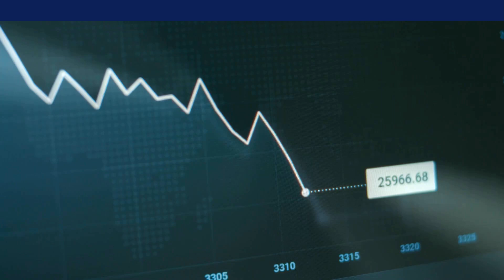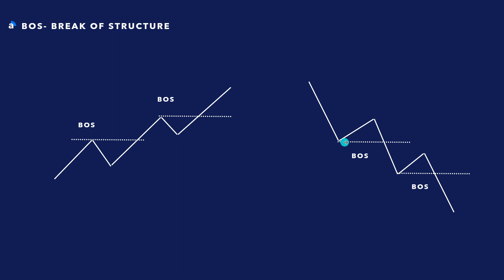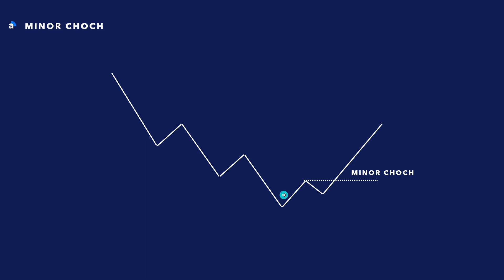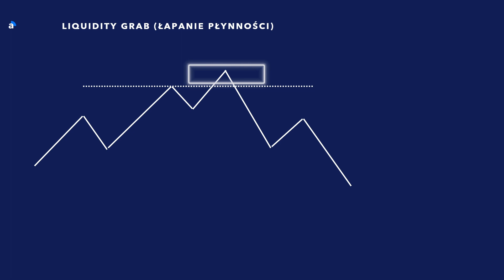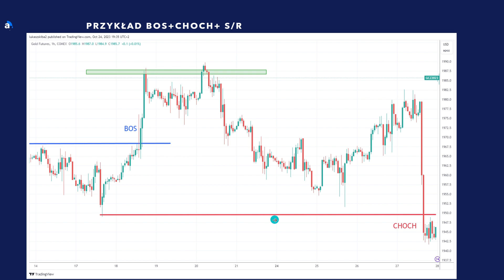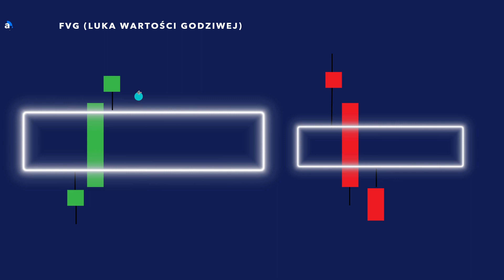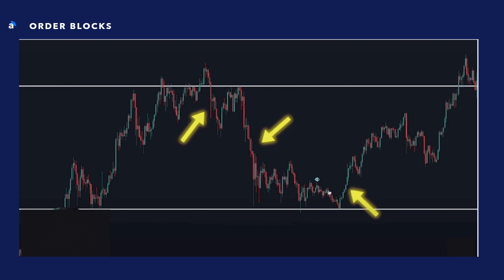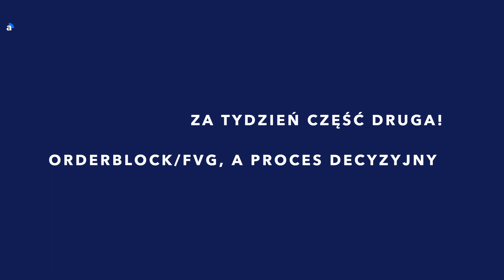PODSTAWY METODY SMC (SMART MONEY CONCEPT) - DLA POCZĄTKUJĄCYCH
Celem wszystkich metod analizy wykresów jest wskazanie momentów, w których prawdopodobieństwo początku bądź końca ruchu jest największe. Nie inaczej jest w przypadku coraz bardziej popularnej na świecie metody Smart Money Concept, o której podstawach chcę Wam dziś opowiedzieć.

Kontrakty CFD są złożonymi instrumentami i wiążą się z dużym ryzykiem szybkiej utraty środków pieniężnych z powodu dźwigni finansowej. 74% rachunków inwestorów detalicznych odnotowuje straty w wyniku handlu kontraktami CFD u niniejszego dostawcy. Zastanów się, czy rozumiesz, jak działają kontrakty CFD, i czy możesz pozwolić sobie na wysokie ryzyko utraty pieniędzy.

W razie potrzeby skonsultuj się ze specjalistą, aby upewnić się, że rozumiesz ryzyko związane z tradingiem. Przeczytaj więcej na admiralmarkets.pl.